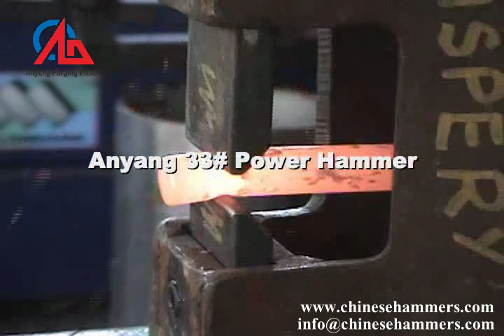How its made - metalsmith forged a leaf and iron hammer